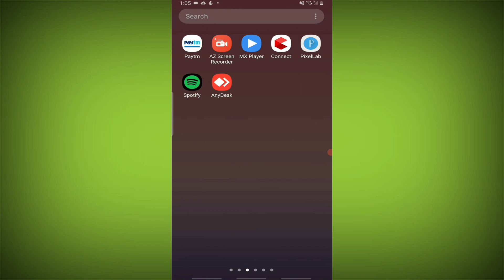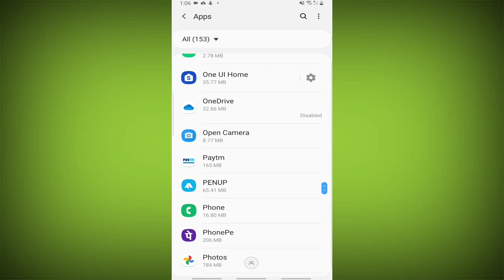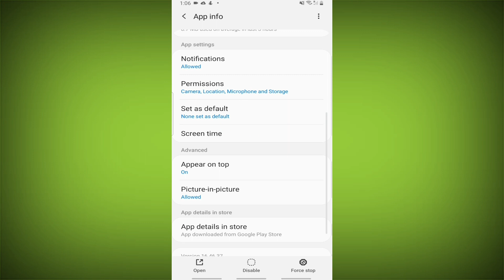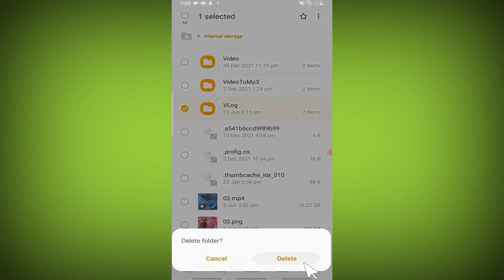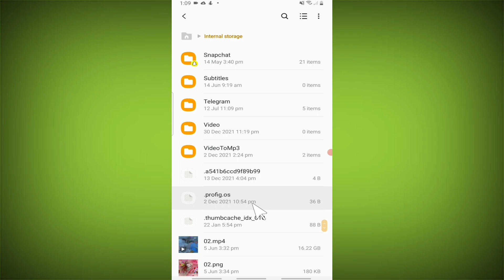Phone Se Virus Kaise Hataye | Phone Me Virus Kaise Nikale Virus Kaise Delete Kare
Mobile se virus kaise hataye kaise nikale virus kaise delete kare virus kaise remove kare . Android oppo vivo Mi redmi xiaomi realme

Talk soon,
Abid Akay